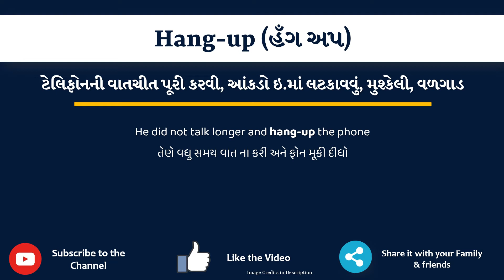Hang-up Meaning in Gujarati | Hang-up નો અર્થ શું છે | Hang-up in Gujarati Dictionary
આ વિડિયો માં તમે Hang-up નો Gujarati માં અર્થ સમજશો અને એની સાથે Hang-up નું pronunciation પણ શિખશો. એટ્લે કે તમે Hang-up ના meaning ની સાથે સાથે એ પણ શિખશો કે Hang-up ને કેવી રીતે બોલાય, Hang-up ને બોલવાની સાચી રીત કઈ છે.

Hang-up in sentence

Hang-up in English sentence

Hang-up in Gujarati sentence

Hang-up no vakya ma prayog

Hang-up na sentence

Hang-up na vakya

Hang-up meaning in gujarati

Hang-up's meaning in gujarati

Hang-up meaning in gujarati as per gujarati dictionary

Hang-up meaning in gujarati as per Sentence Dictionary

Sentence dictionary

Gujarati dictionary

Hang-up in dictionary

Hang-up in sentence

Hang-up no arth su che

Hang-up no arth shu che

Hang-up no matlab shu che

Hang-up no matlab su che

Hang-up meaning

Hang-up pronunciation

Hang-up meaning with examples and sentence

Hang-up explained with sentence example

what is the meaning of Hang-up in gujarati

gujarati meaning of Hang-up

typing of Hang-up in gujarati

તો બસ એક મિનટ માં શીખો Hang-up શબ્દ ને.

Lets learn Gujarati Meaning of Hang-up in detail

Hang-up નો gujarati માં meaning

Hang-up ના આ examples થી સમજીએ

He did not talk longer and hang-up the phone

Mohini hang-up her dancing costume on the hook